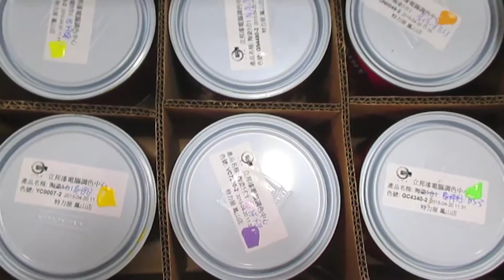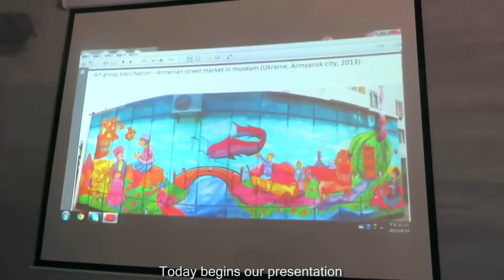Vlog: Любимая Работа / Our favorite work / VacciNation art group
Мы уже год как вернулись из Тайваня, но наснимали столько видео, что до сих пор продолжаем выпускать его. :) Это видео о нашем большооом рисунке в городе Гаосюн. И по видимому, это наш последний масштабный рисунок как ВакциНации, вместе. Так что, приятного вам просмотра! ;)
We returned a year ago from Taiwan, but we filmed so many videos, that still continue to produce it. :) This is a video about our big streetart in Kaohsiung city. And apparently, this is our last streetart as VacciNation, together.
So, we hope, you enjoy this video! ;)
Привет! Перед тобой - влог про троих уличных, и домашних художников, которым иногда скучно просто рисовать! В каждом выпуске мы будем показывать свою жизнь, дни и моменты. Творческие победы, и поражения. Людей, что нас окружают. Города, страны, миры.
Hi! We are street and home artists, who are sometimes bored just draw! In each issue we will show our life, the days and moments. Creative victory and defeat. The people that surround us. Cities, countries, worlds. Happy viewing!